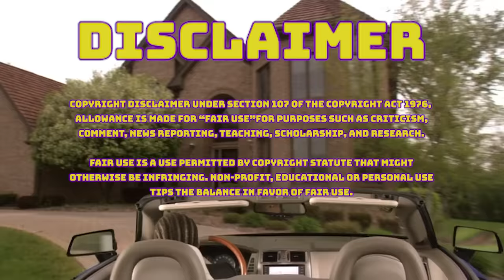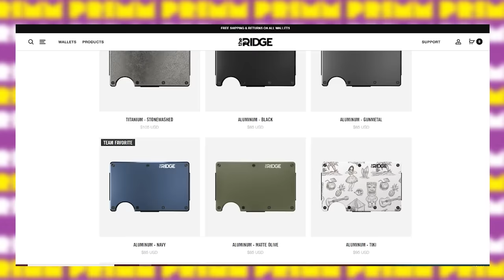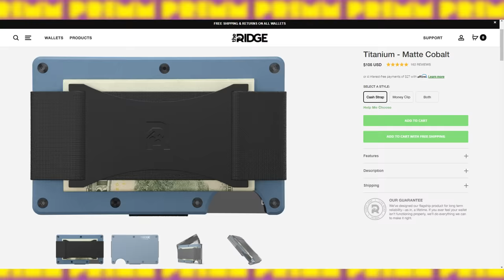What Happened In TRAPPED IN THE CLOSET??!! (PT. 1-6) PRIMM'S HOOD CINEMA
Trapped in the Closet is an opera by American R&B singer R. Kelly, which currently consists of 33 "chapters". Written, produced and directed by Kelly, the series tells a story of a one-night stand which sets off a chain of events, gradually revealing a greater web of lies, sex and deceit.